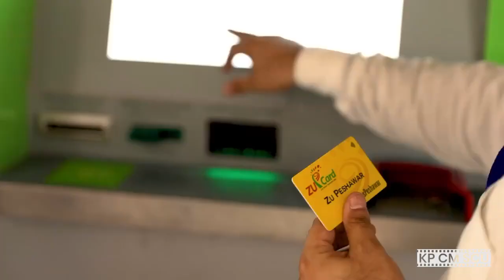پشاور بی آر ٹی کا افتتاح وزیر اعظم عمران خان کرنے والے ہے۔ آج ہی اپنا فری زو پشاور کارڈ حاصل کریں۔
عوام کو جس دن کا انتظار تھا، وہ دن آگیا۔ خیبر پختونخوا حکومت کی جانب سے عوام کے لیے جشنِ آزادی کے موقع پر سب سے بڑا تحفہ۔ پشاور بی آر ٹی کا افتتاح وزیر اعظم عمران خان کرنے والے ہے۔ آج ہی اپنا فری Zu Peshawar کارڈ حاصل کریں۔